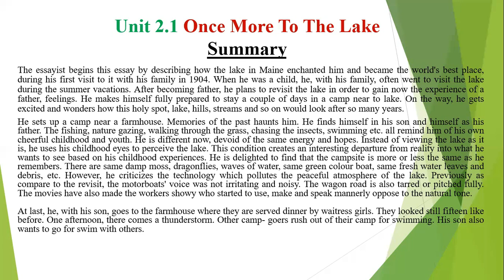Unit 2.1 Summary- Once More To The Lake 🚣 || Class 11 New English Book 2023 || Sindh Board | HSC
This video is about Unit 2 PRESERVATION OF NATURE  (Reading Comprehension)  Unit 2.1 ONCE MORE TO THE LAKE    , I have explained Summary  with explanation from new English book class 11 of Sindh Textbook Board 2022 (Edition 2022).